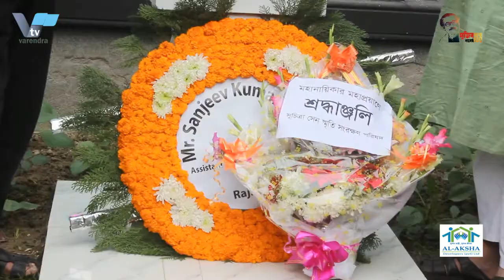কিংবদন্তী অভিনেত্রী পাবনার মেয়ে সুচিত্রা সেনের ৮তম মৃত্যুবার্ষিকী পালন|VarendraTV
বিনম্র শ্রদ্ধায় বাংলা চলচ্চিত্র কিংবদন্তী অভিনেত্রী পাবনার মেয়ে সুচিত্রা সেনের ৮ তম মৃত্যুবার্ষিকী পালন করা হয়েছে। )রবিবার সকালে শহরের গোপালপুর মহল্লায় হিমসাগর লেনে মহানায়িকার পৈতৃক বাড়িতে সুচিত্রা সেন স্মৃতি সংরক্ষণ পরিষদের আয়োজনে তার ভাস্কর্যে পুষ্পবক অর্পন করেন ভারতীয় হাই সহকারি কমিশনার রাজশাহী মি. সঞ্জীব কুমার ভাটিসহ অন্যান্যরা।

পরে পাবনা প্রেসক্লাবে অনুষ্ঠিত হয় স্মরণ সভা। সুচিত্রা সেন স্মৃতি সংরক্ষণ পরিষদের সভাপতি এম সাইদুল হক চুন্নু’র সভাপতিত্বে স্মরণ সভায় প্রধান অতিথির বক্তব্য দেন রাজশাহীস্থ ভারতীয় দুতাবাসের সহকারী হাই কমিশনার মি.সনজিব কুমার ভাটি।  অন্যান্যের মধ্যে বক্তব্য দেন পাবনা প্রেসক্লাবের সভাপতি এ বি এম ফজলুর রহমান, বনমালী ইনস্টিটিউটের সাধারন সম্পাদক ড. মোহাম্মদ হাবিবুল্লাহ, সুচিত্রা সেন স্মৃতি সংরক্ষণ পরিষদ পাবনার সাধারন সম্পাদক ড. নরেশ মধু, বিশিষ্ট চিকিৎসক রামদুলাল ভৌমিক প্রমূখ।  বক্তারা বলেন, একমাত্র বাংলাদেশের ভিসার কোম্পানির দক্ষিণ কোরিয়া  সুচিত্রা সেনের মতো শৈল্পিক মুগ্ধকর অভিনয় যুগ যুগ ধরে বেঁচে থাকবে পৃথিবীর অসংখ্য মানুষের মাঝে। বাংলা চলচ্চিত্রের সুস্থ ধারার অভিনয় জগতে এক বিস্ময়কর নাম হলো সুচিত্রা সেন। আজকে তার স্মৃতিকে ধরে রাখতে হবে। আগামী প্রজন্মের মাঝে তুলে ধরতে হবে অমর এই শিল্পীর কথা।